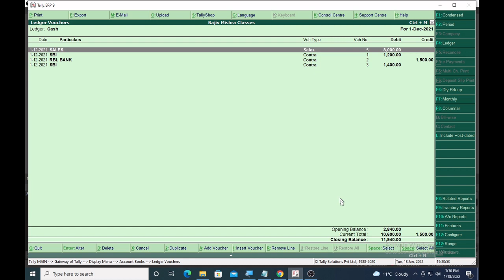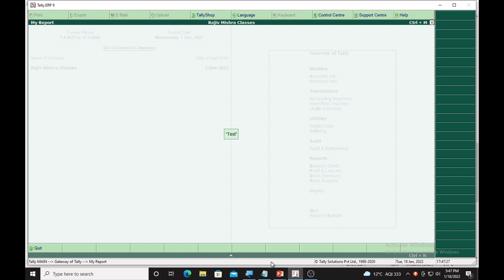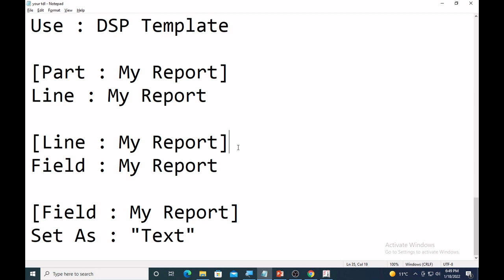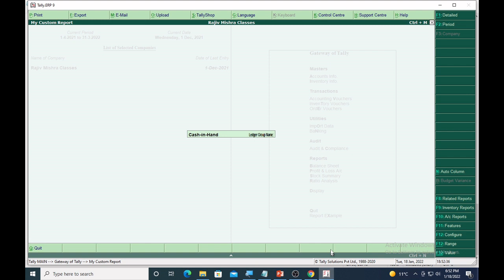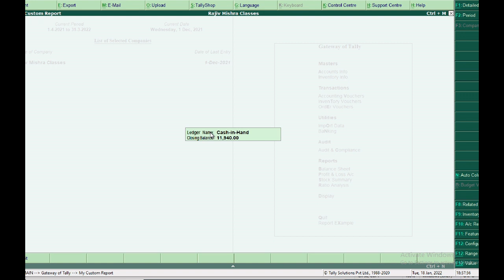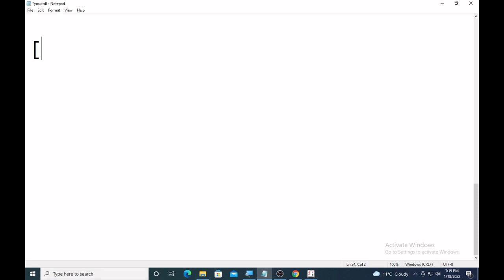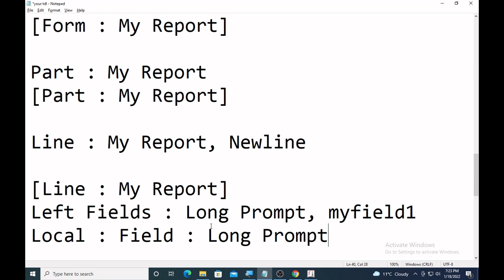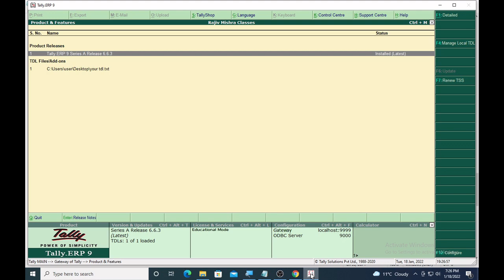Tally Chapter 129 TDL for Custom Ledger Report By Rajiv Mishra Computer Class | Learn TDL Coding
A readymade code video & Learning Coding platform
Watch the Video No.- 77 - 87 for More TDL code
👉stamp & Authorised Signatory name- You can use Stamp only, Sign Only, , Both, Colored Title Text etc.
👉 Debtor sales history with Item, Party Name, Qty, Rate, Discount, Total & much more